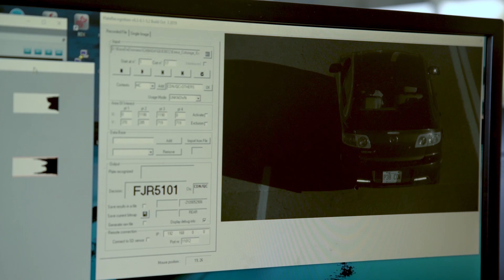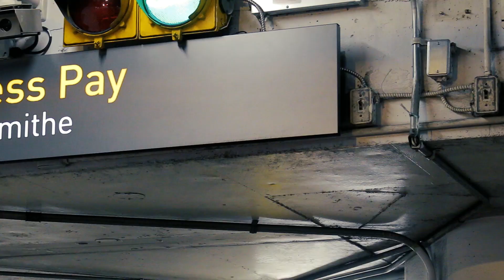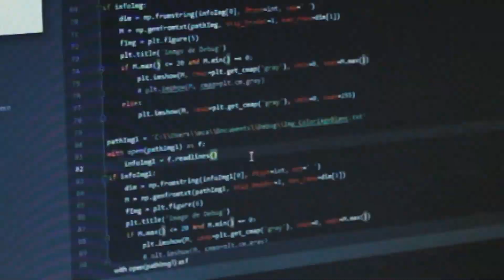Survision: License Plate Recognition Cameras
*The magic behind real-time, serverless LPR*
Founded in 2000, at the beginning of the LPR boom in England, Survision has devoted exclusively to refining and perfecting the process of reading license plates from all over the globe.

This sounds so much easier than it really is. Behind the transparency and efficiency of our readings lay thousands of hours of investigation, coding and tests; we had to teach our cameras to read every type of license plate: characters, schemes, colors and variations in every country and states

Our cameras achieve the highest reading rates because we started with developing our own LPR algorithm... and never looked back!; we have been improving it every day since then.

It’s a matter of passion but it’s also a great power: we have the ability to accurately and responsively modify our camera's behavior to match up your project particularities and achieve the highest reading rates on the market.

That is why, differently from many others, we can commit.

*SURVISION; Advanced LPR (License Plate Recognition) Cameras*  for Parking, Access Control, Security, ITS, Tolling and Smart City solutions.

*We create standalone LPR / ANPR Cameras that use AI to read and process license plates in real-time, by themselves. Yes! No servers or triggers needed.* Imagine the implications of this!

*Check for detailed information about LPR / ANPR, Specialized LPR Blog & News at:*